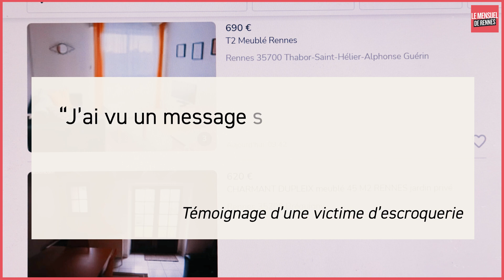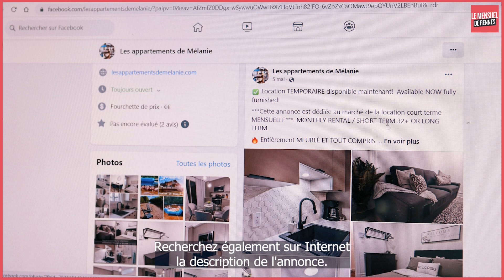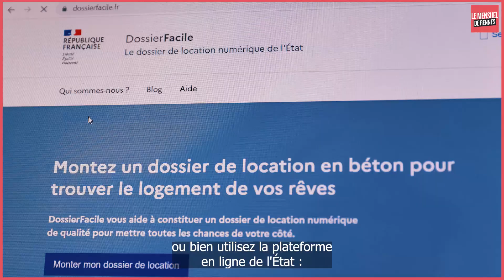À Rennes, ces fausses annonces d'appartement cachent de vrais escrocs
Faux proprios, vrais escrocs. Les annonces d’appartement bidons fleurissent sur Internet. Principale cible : des étudiants, victimes à la fois des escrocs et d’un marché du logement rennais sous haute tension. Comment se protéger ?